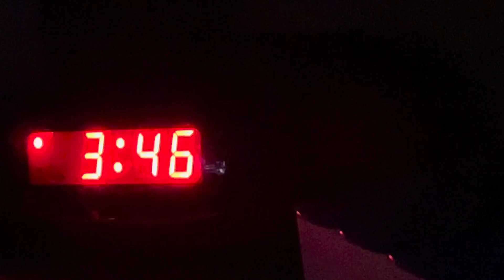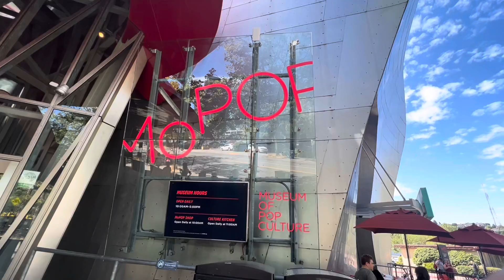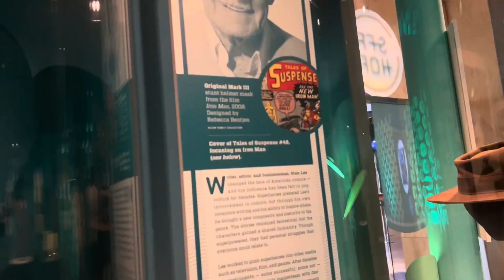Vlog 859 l Second day in Seattle l exploring downtown.